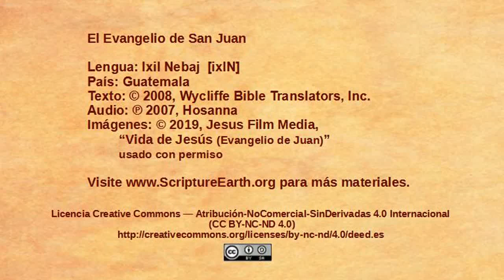Ixil Nebaj - John 15:18–16:4 “Jesus warns about persecution” [ixlN]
Scripture Videos from the Gospel of John in Ixil Nebaj of Guatemala. [ixlN]